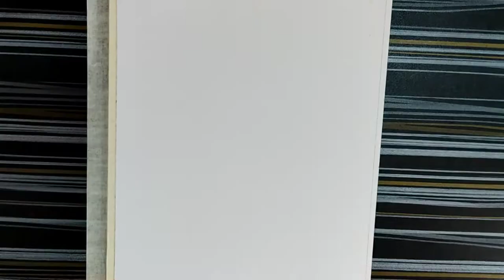HOW TO PAINT BUBBLES/ with nature🌿/ watercolour pencil art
In this artwork you will get know how to create transparent, glittery, glowing bubbles. Here I have used watercolor pencils,it colour like normal pencil colours, on which when you apply water gives you watercolour effect. ✨